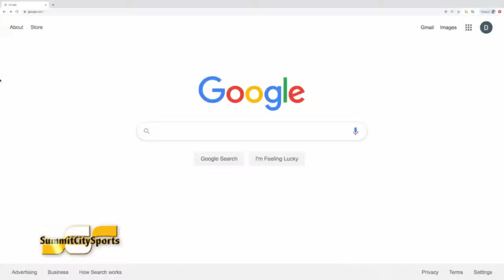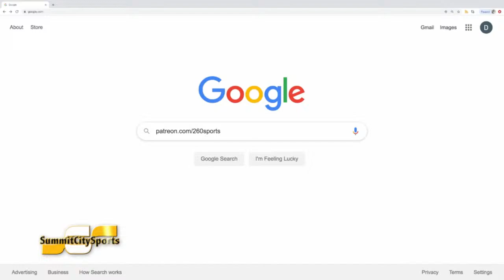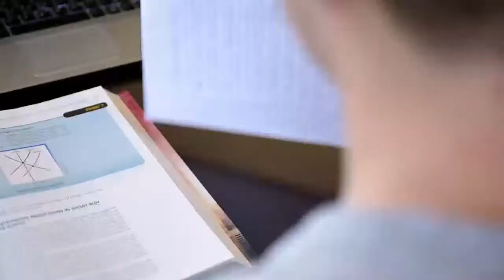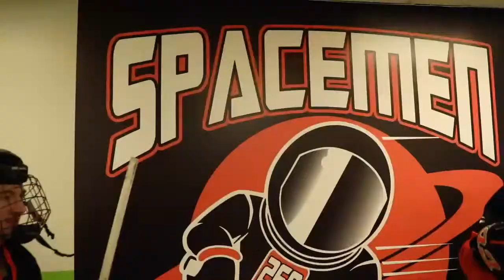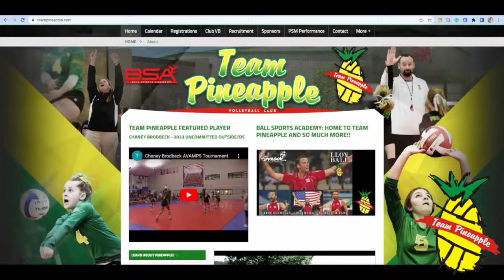Homestead vs Carroll | Fort Wayne Amateur Hockey | SummitCitySports